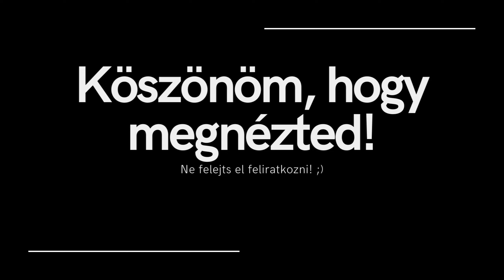RAFT - Gameplay Video - #5